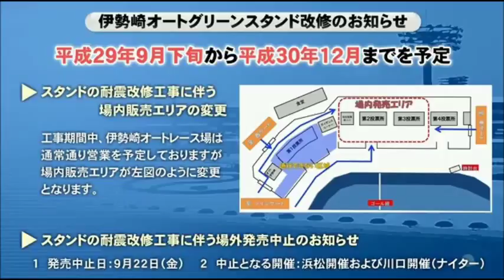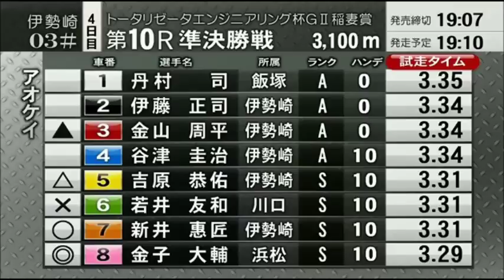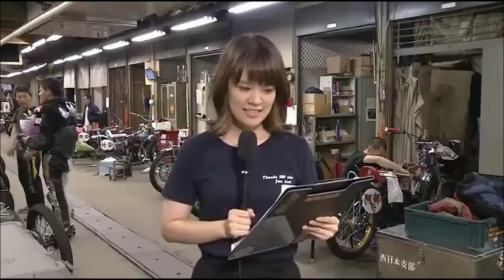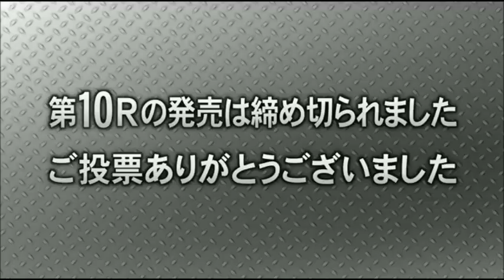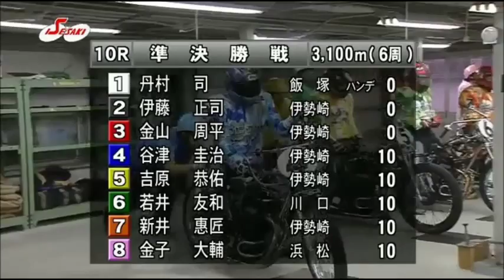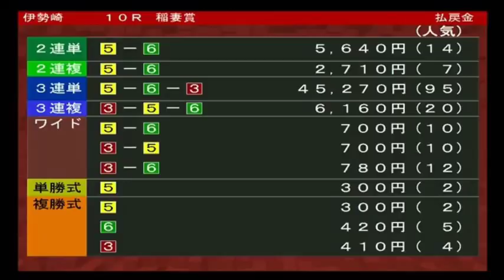伊勢崎オートレース 準決勝戦（9Ｒ～10Ｒ）及び勝ち上がりインタビュー ＧⅡ稲妻賞 四日目 2017年9月9日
準決勝戦9Ｒの発走は16:00からで勝ち上がりインタビューは27:50から、準決勝戦10Ｒの発走は39:35からで、勝ち上がりインタビューは48:42からとなっております。

伊勢崎オートレース　　準決勝戦（9Ｒ～10Ｒ）及び勝ち上がりインタビュー
オートレース トータリゼータエンジニアリング杯ＧⅡ稲妻賞
四日目　2017年9月9日